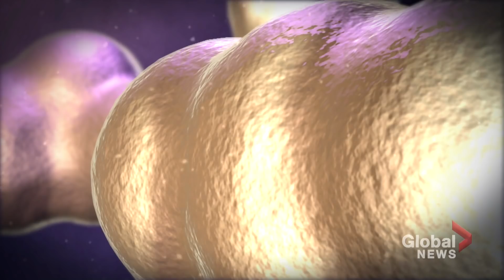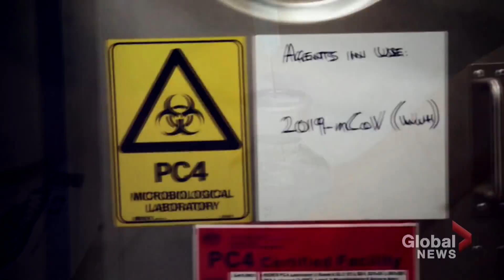Coronavirus outbreak: In a race for a vaccine, but will it happen?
The whole world is waiting, held hostage by a virus so new to humans we have no immunity to it, and we don't even fully understand it.

What could free us is a vaccine. And though vaccine development cannot be rushed, speed is of the essence. It's an international race, and Canada is in the running.

Dawna Friesen speaks with Canadian microbiologist Dr. Steven Jones who was a key figure in the creation of a vaccine for the Ebola virus. Jones talks about how surprised he is with the developments to date and how ambitious the timelines are to develop a vaccine.

Jones says we need to face the possibility that it could be up to 4 years to develop a vaccine and it also may never happen